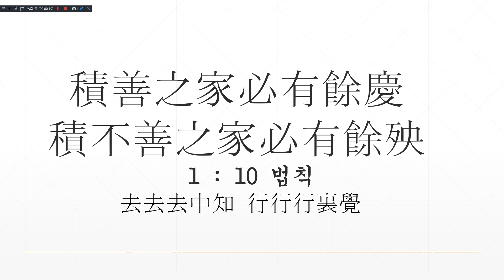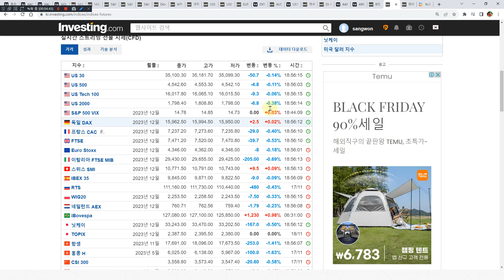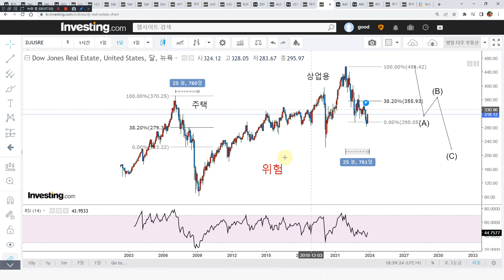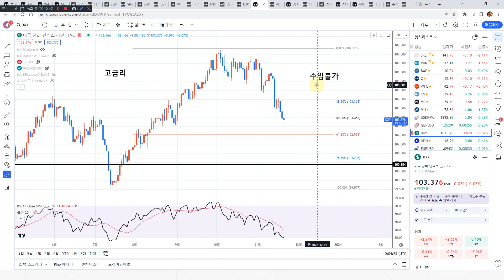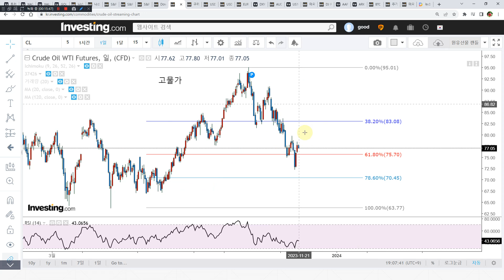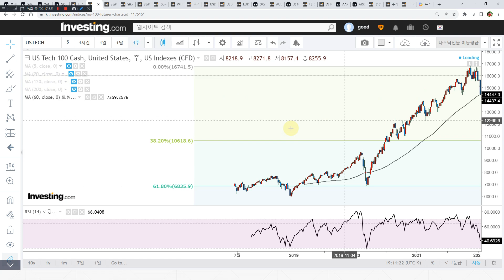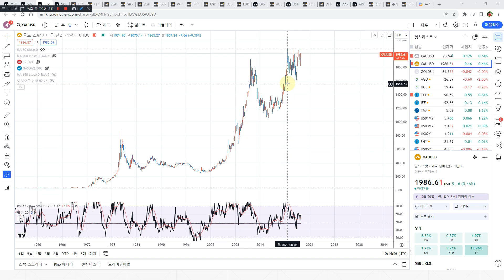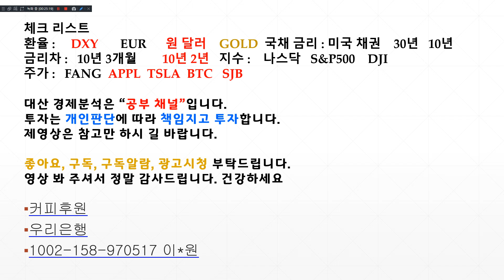현금 실물금은이 답 나스닥 반등고점 대폭락조심 FOMO는 골로가는 길이다